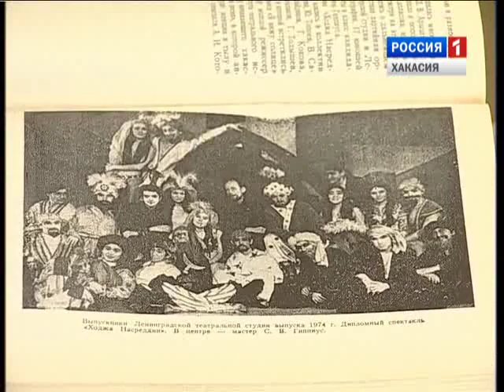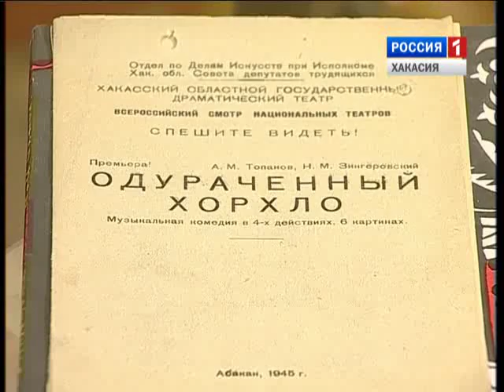Беседа. Светлана Селигеева